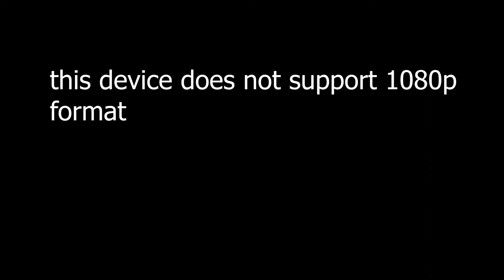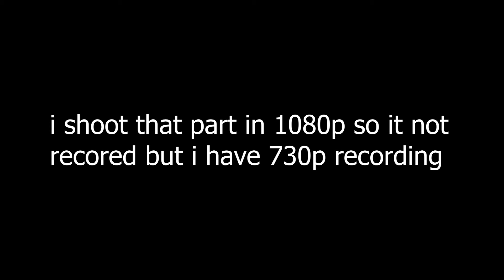My First Action Camera Camlink 720p action camera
Hello Guys
 My Name Is Nikhil Maske

I Did iti & polytechnic

I'm Become 2nt Da Vinci
ANd
I have Intrest in
Astronomy , Archaeologist, Mythology

Psychology

leadership, Politicians, Social Worker, Team Management

Entrepreneur, motivational speaker ,personality developer

Actor, Model, Dancer, Singer,Director,cinematographer

Cook

Blogger & Vlogger

much more

Hey Guys Support Me For Make My Dreams Come True

My Dreams
1. 21 Aug The World Free Food Day
  (no one will sleep empty stomach on my birthday )
2. Take A Round Of Solar System
   (When a Man Walk On Moon Its Make History And No One Forget Him So I Want To Do Same Thing)
3. Make First Rank On Billionaire List In The world
   (I Will Use This Money To My "21 Aug The World Free Food Day")
4. I want To Become 21 President of India